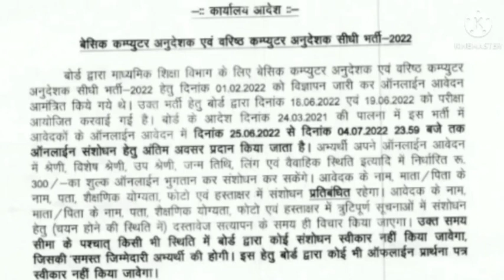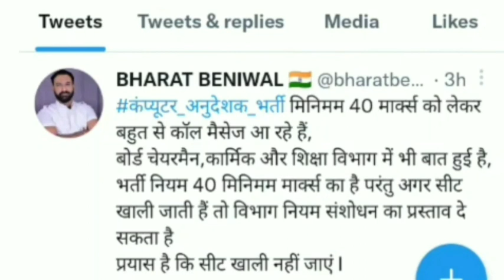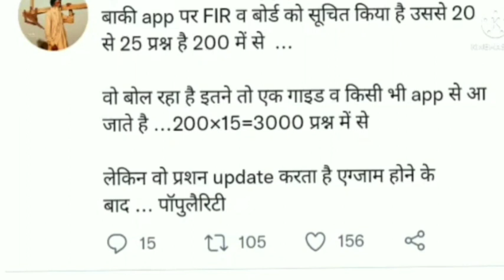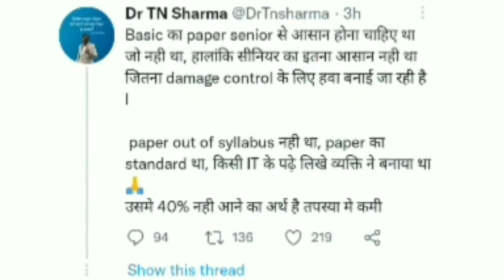क्या पेपर दोबारा होगा/Computer anudeshak bharti today news/computer anudeshak news/computer bharti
क्या पेपर दोबारा होगा/Computer anudeshak bharti today news/computer anudeshak news/computer bharti 2022

क्या पेपर दोबारा होगा/Computer anudeshak bharti today news/computer anudeshak cutoff/

Computer bharti news/computer bharti today news/rsmssb computer instructor latest news/

computer anudeshak bharti | computer teacher bharti admit card

computer instructor exam date
computer instructor court case

computer instructor bharti
computer teacher vacancy in rajasthan
computer teacher bharti admit card 2021

computeer teacher vacancy 2021 syllabus

 rajasthan 2022
rsmssb computer instructor latest news
computer instructor latest news today rajasthan
computer instructor exam date postponed
computer instructor exa kab hoga
computer anudeshak bharti admit card kab jari hoge

computer_instructor Vacancy

computer bharti news

कंप्यूटर भर्ती बड़ी न्यूज़ |computer bharti news | computer instructor bharti Admit card
कंप्यूटर भर्ती बड़ी न्यूज़ |computer bharti news | computer instructor bharti Admit card kab aayega
basic computer instructor exam date 2022
computer instructor bharti admit card kaise download karen
computer instructor bharti admit card
rajasthan computer teacher vacancy new update
computer instructor bharti admit card kab aayega

कंप्यूटर भर्ती अब 30%भी पास होंगे| computer instructor cut off| computer teacher cut off 2022
कंप्यूटर भर्ती अब 30%भी पास होंगे| computer instructor cut off| computer teacher cut off

कंप्यूटर अनुदेशक न्यूज़ कैटऑफ पास मार्किंग
computer_instructor-cutoff

computer teacher cut off 2022 | computer instructor cut off
computer anudeshak cut off 2022
computer instructor
computer teacher
computer teacher expected cutoff
computer instructor cut off
computer teacher expected cut-off
computer
rajasthan computer instructor exam pattern 2022
safe score for rajasthan computer teacher
computer teacher category wise post
computer teacher posts
computer instructor 2022,rajasthan computer teacher
computer instructor cut off 202
computer teacher ki cut off kitni jayegi
computer teacher paper analysiss
rajasthan_computer-cutoff